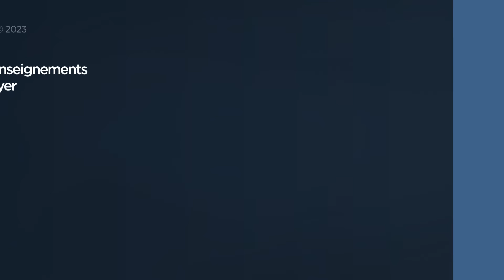Le calme et le courage (2/3) - Joyce Meyer - Vivre au quotidien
Que signifie le courage pour vous ?
Joyce nous enseigne sur ce point important de notre vie.

Référence originale de la vidéo :
1432-2 Le calme et le courage 2/3

Séquence des chapitres :
00:00 Le calme et le courage (2/3)
02:27 Matthieu 6:34
02:55 Proverbes 14:30
04:19 Proverbes 14:30
05:37 Psaume 46:10
05:21 Esaïe 40:31
08:14 2 Timothée 4:2
10:21 Marc 4:35-39
10:21 Marc 4:39-41
15:16 1 Pierre 5:8
16:14 Marc 4:35
16:58 Proverbes 16:32
18:08 1 Pierre 3:3-4
21:56 Proverbes 16:9